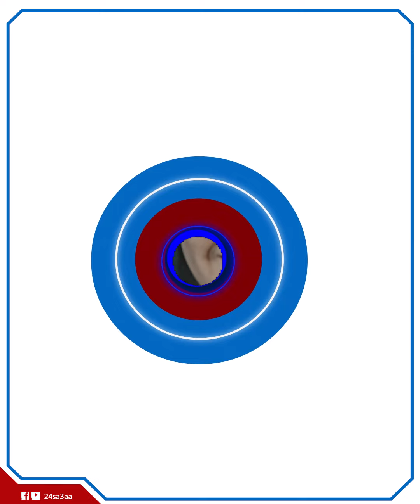أم مكة المملحة! .. حكاية أشهر بائعة فسيخ ورنجة على السوشيال إزاى بدأت من الصفر؟ وسر انهيارها !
أهم بائعة فسيخ ورنجة في مصر، بدأت حياتها من اللف على بيوت الناس تبيع ليهم ملابس بالات، لحد ما بالصدفة البحتة عرفت طريق الفسيخ والرنجة اللى هوا اقرب طريق لقلوب سيدات ورجال مصر، الفسيخ الأكل الأشهر والأحب لناس كتير. أكيد المغرمين بأكل الفسيخ والرنجة اللى بيتفرجوا علينا دلوقتى عارفين مين هي أم مكة،